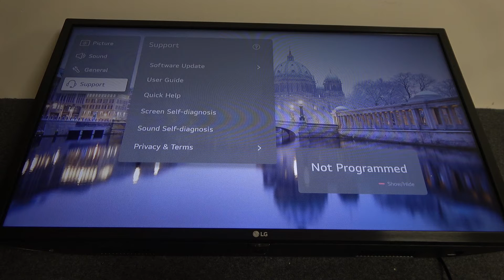How To Manage Date & Time Settings On LG LED WebOS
Explore how to control the date and time settings on your LG LED TV with WebOS through this comprehensive video guide.

How to manage date and time settings on LG LED TV with WebOS?
Are there specific menus or settings dedicated to date and time adjustments?
Can I customize date and time formats or time zones on the TV?
Is there an option for automatic date and time synchronization?
Does the process for managing date and time settings apply to other LG LED TV models with WebOS?